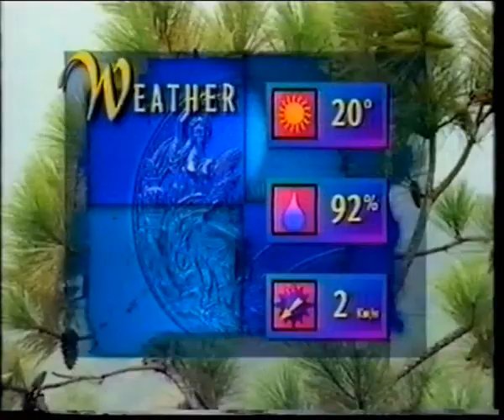1996 XCO Atlanta Men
Jogos Olímpicos de Atlanta 1996. Pova de Cross-Country masculina. Georgia International Horse Park, Conyers, Georgia, EUA.

1.   Bart Brentjens (NED) 2:17.38
2.   Thomas Frischknecht (SUI) 2:20:14
3.   Miguel Martinez (FRA) 2:20:36
4.   Christophe Dupouey (FRA) 2:25:03
5.   Daniele Pontoni (ITA) 2:25:08
6.   José Brenes Andres (CRC) 2:25:51
7.   Lennie Kristensen (DEN) 2:26:02
8.   Luca Bramati (ITA) 2:26:05
9.   Cadel Evans (AUS) 2:26:15
10.  Ralph Berner (GER) 2:27:45
11.  Rune Høydahl (NOR) 2:28:16
12.  Gary Foord (GBR) 2:29:10
13.  Warren Sallenback (CAN) 2:29:57
14.  Beat Wabel (SUI) 2:32:17
15.  David Baker (GBR) 2:32:30
16.  Robert Woods (AUS) 2:33:14
17.  Roel Paulissen (BEL) 2:33:53
18.  Jan Erik Østergaard (DEN) 2:34:30
19.  David Juarez (USA) 2:35:15
20.  Don Myrah (USA) 2:35:50
21.  Roger Persson (SWE) 2:37:17
22.  Jokin Mujika (ESP) 2:41:15
23.  Jhon Arias Sanchez (COL) 2:42:04
24.  Radovan Fort (CZE) 2:42:43
25.  Martin Earley (IRL) 2:43:56
26.  Kyoshi Miura (JPN) 2:45:03
27.  Marcio Ravelli (BRA) 2:45:16
28.  Ernst Denifl (AUT) 2:45:34
29.  Marek Galinski (POL) 2:45:54
30.  Peter Hric (SVK) 2:46:22
31.  Andreas Hestler (CAN) 2:46:45
32.  Alastair Martin (IRL) 2:47:46
33.  Pavel Camrda (CZE) 2:49:09
34.  Juan Arias Acosta (COL) 2:50:44
35.  Ivanir Lopes (BRA) 2:53:29
36.  Slawomir Barul (POL) 2:53:56
—  Lautaro Chavez (ARG) DNF
—  Rory Gonsalves (ANT) DNF